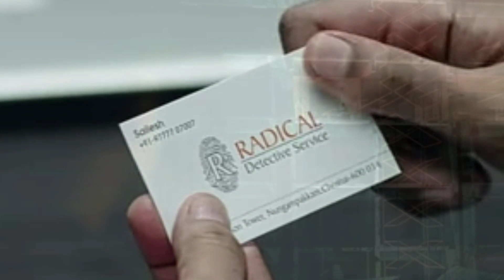Best Tamil Thriller Movies On YouTube| യൂട്യൂബിൽ കാണാൻ കഴിയുന്ന തമിഴ് ത്രില്ലർ സിനിമകൾ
In this video we introduce five best Tamil thriller movies which is available on YouTube.. The movie links are given below 👇